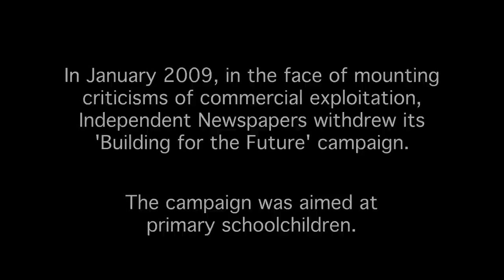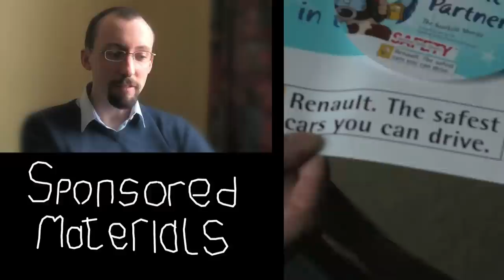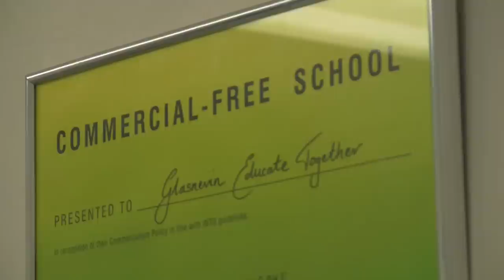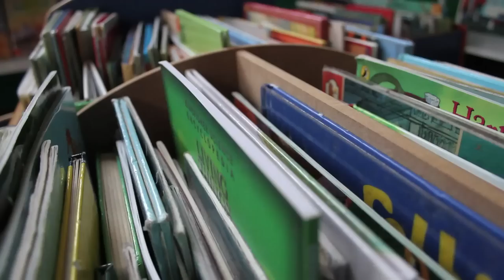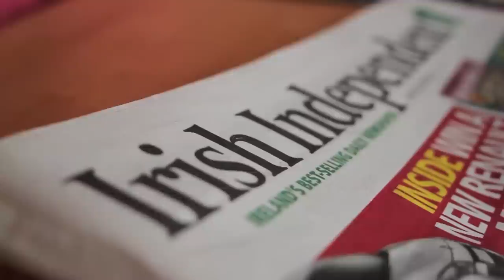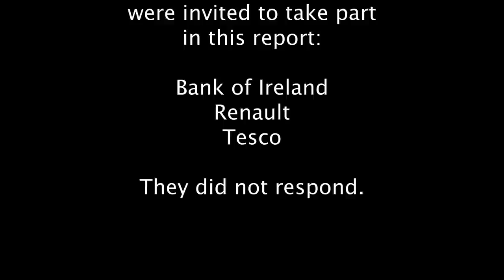Children for Profit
A short video looking at the issue of schools and big business.